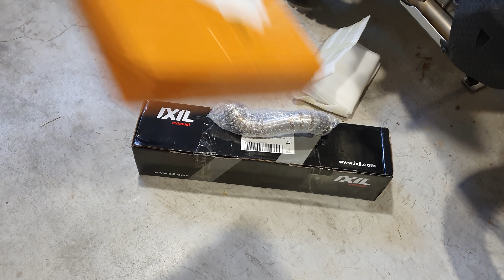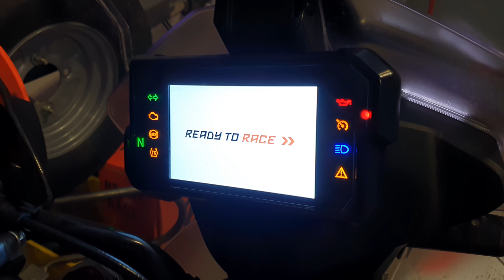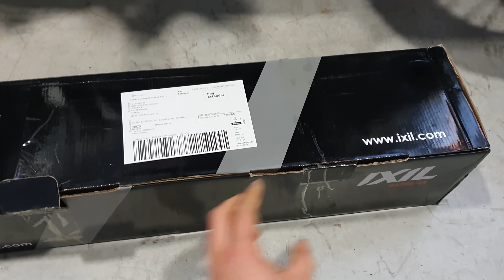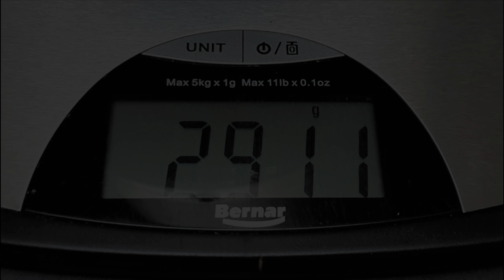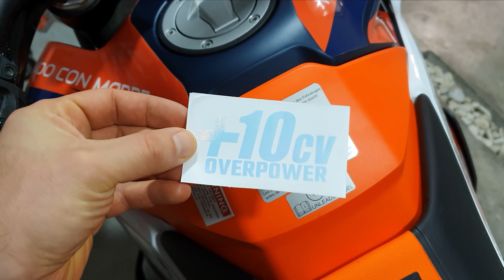Mejoramos nuestra ktm 890 adventure r Rally (Tutomabres)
En este video os quiero enseñar todas las mejoras y modificaciones que le hacemos a nuestra 890 rally las cuales espero que las disfrutéis igual que las disfrute yo haciéndolas.

Chuches de la moto:

tapa cubre carter
supresor de catalizador
protector de pantalla
protector de piñón
agarres: Vamos a ahorrar juntos en AliExpress con cupones de nuevo usuario.

Cosas que usamos:
Guantes dainese
Inflador que uso
Mi casco
Compra blue shield 49
Mis guates
Mis pantalones
Mis botas
Botas tcx
Botas Maria
Camiseta Maria
Pantalón Maria
Guantes Maria
Nuestras gafas

Nuestra cámara
Nuestro drone
Bolsa trasera
Soporte para el móvil